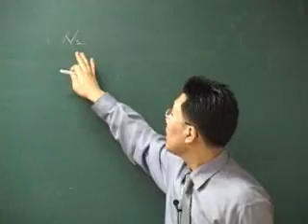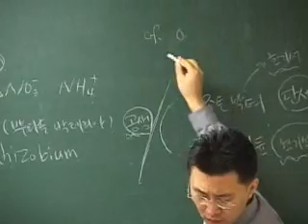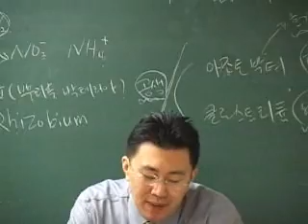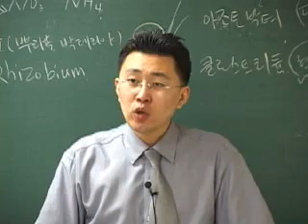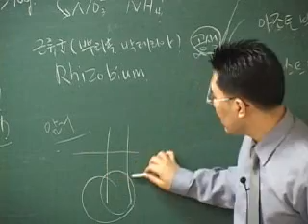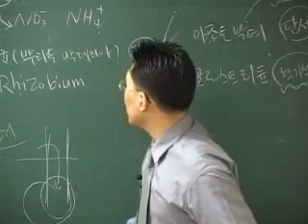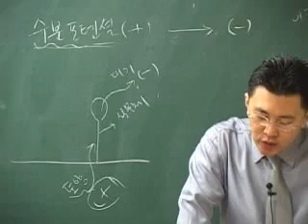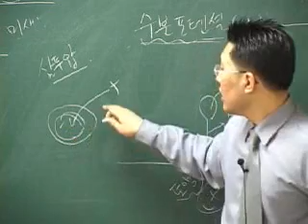10강 토양공기와 토양수 p1 154~